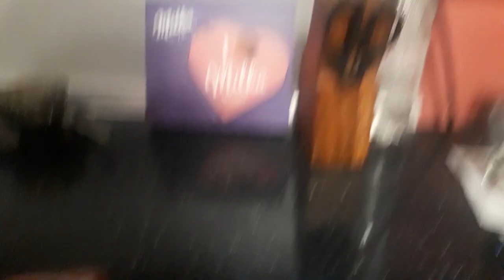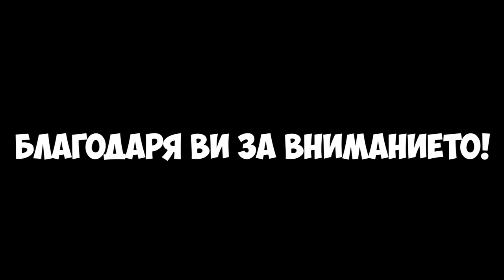Лудогорец Vs Интер | VLOG 01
Здравейте! Надявам се влога да ви е харесал ,постарах се доста за да го направя. :) Благодаря ви за вниманието!